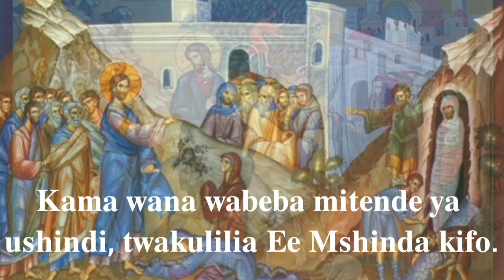Swahili Troparion of Lazarus + Palm Sunday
SWAHILI:
Kwa kumfufua Lazaro toka wafu kabla ya harara Yako, / ulidhibitisha ufufuo wa ulimwengu wote, Ee Kristo Mungu wetu. / Kama wana wabeba mitende ya ushindi, / twakulilia Ee Mshinda kifo. / Hosanna juu mbinguni, / mhimidiwa ni Yeye ajaye kwa jina la Bwana!

ENGLISH:
By raising Lazarus from the dead before Your passion, / You did confirm the universal Resurrection, O Christ our God! / Like the children with the palms of victory, / we cry out to You, O Vanquisher of death: / Hosanna in the Highest! / Blessed is He that comes in the Name of the Lord!